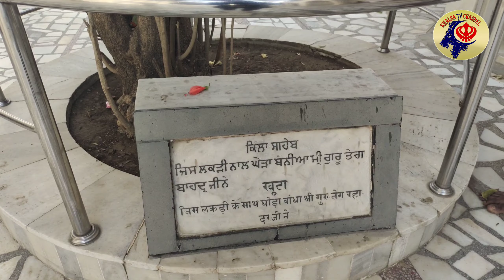History Of Gurudwara Gau Ghat Sahib , ਗਊਘਾਟ ਸਾਹਿਬ ( Patna Sahib )